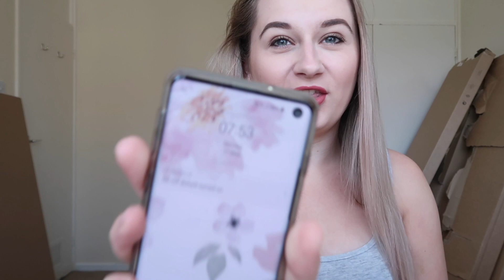LIVE PREGNANCY TEST 11 & 15 DPO 💕 | _MrsTino